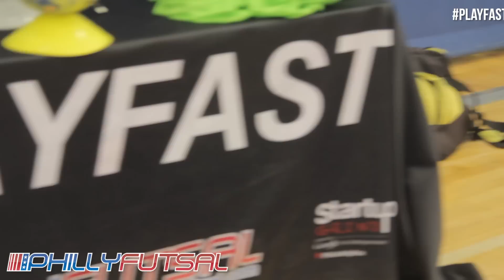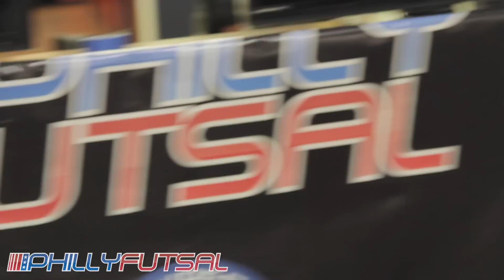Philly Futsal - King Of Prussia, Pa - Week 4